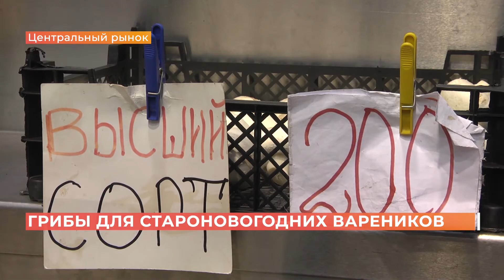Старый базар: свекла, морковь, грибы, топинамбур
Как бы ни было это кому-то непривычно, все современные словари приводят единственно правильный вариант - не свеклА, а свЁкла. Два шотландских ученых размельчили морковь на мелкие частицы и объединили их специальной смолой - и получился биологический и высокотехнологичный материал, из которого сделали удочку. Гриб плазмодий умеет перемещаться, а есть грибы, которые охотятся на червей-нематОдов. А в топинамбуре, как верили индейцы, кроется невероятная сила. Наша постоянная рубрика "Старый базар" вышла с новогодних каникул. Но праздники еще не закончены, а значит, будут еще застолья. Итак, изучаем цены на Старом базаре 2021.